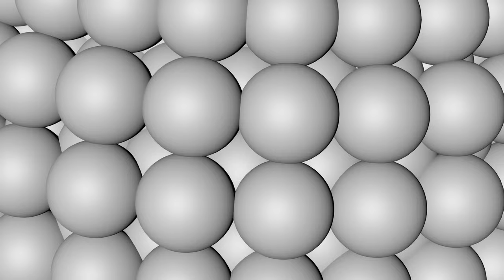Мир частиц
Glowing orbs are born and fly connected by thin strings on a black background, 3d rendering